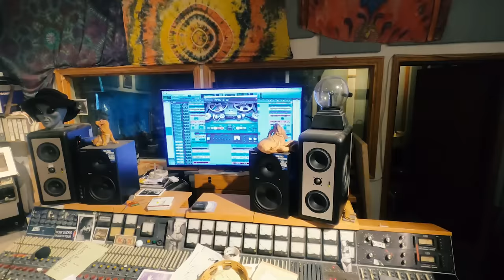Mike Campbell & The Dirty Knobs - Lockdown [OFFICIAL MUSIC VIDEO]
“Lockdown” is available for download via a donation to Feeding America

Video Directed by Ryan Daniel Browne and Marcie Campbell
Produced by Marcie Campbell

Written, performed and produced by Mike Campbell
Mixed and Mastered by Martin Pradler

Lyrics:

I’m in a lockdown
Ain’t nobody else around
Lockdown

Got not fever
Got no shakes
Gotta watch my back
Whatever it takes
Got a face mask
And some rubber gloves
I’m washing my clothes
In an old bathtub

Keep my head close to the ground
Lockdown

Keeping my distance
At least six feet
And I’m microwaving
Everything I eat
I can’t watch the television
No, it’s all bad news
Over and over and over
It just gives me the blues

Lockdown